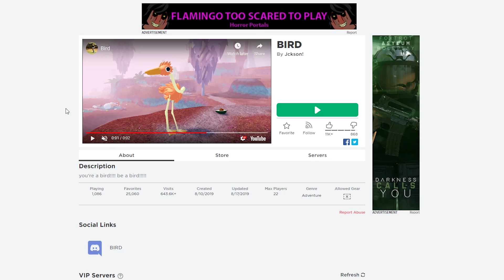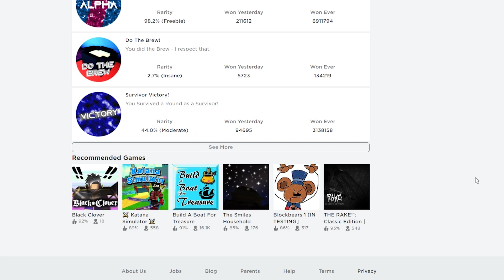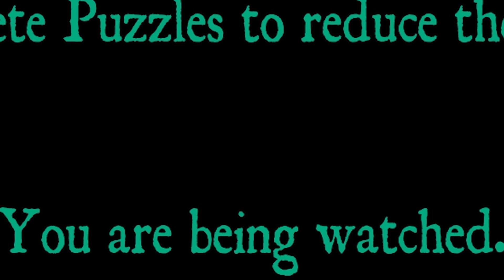I found a WEIRD ANIMAL in ROBLOX... what could it be?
in todays video i play the 3 games of the apocalypse and then i reveal something about bloxburg fnaf oooooo watch til end